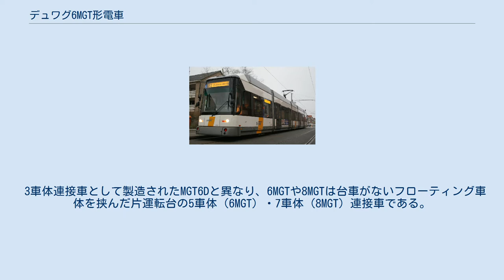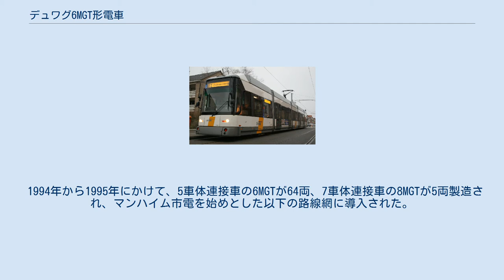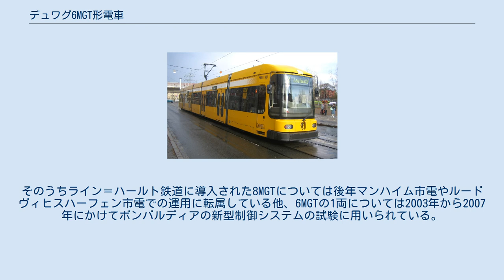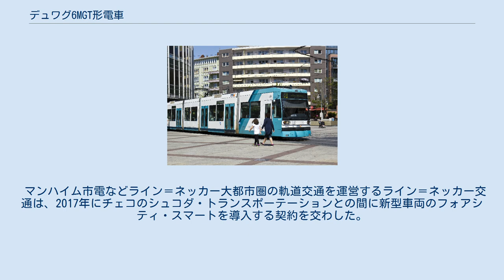デュワグ6MGT形電車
6MGTおよび8MGTは、デュワグとABBが製造した路面電車車両。
車内の大部分が低床構造となっている超低床電車（部分超低床電車）である。
 1990年のカッセル市電（カッセル）向け車両以降、西ドイツ（→ドイツ）の鉄道車両メーカーであったデュワグは、付随台車に車軸がない独立車輪式台車（1軸台車）を用いる事で車内の多くを低床構造とした部分超低床電車のMGT6Dの製造を進めていた。
同じ頃、マンハイムやルードヴィヒスハーフェンなどライン＝ネッカー大都市圏で路面電車を運営する事業者も、従来の高床式電車（デュワグカー、マンハイム形）に代わる新型超低床電車をデュワグに発注したが、こららの路面電車路線では輸送力を確保するため複数の連接車による連結運転や当時世界最長の5車体連接車の運用が行われており、MGT6Dではこれらの車両と比べ収容力が不足していた。
そこでデュワグがABBと共に開発したのが6MGT・8MGTである。
 3車体連接車として製造されたMGT6Dと異なり、6MGTや8MGTは台車がないフローティング車体を挟んだ片運転台の5車体（6MGT）・7車体（8MGT）連接車である。
全長は6MGTは29.2 m、8MGTは40.5 mで、後者は製造当時世界最長の路面電車車両だった。
また設計の際には車体構造そのものも大きく見直されており、車体幅はMGT6Dの2,300 mmから拡大した2,400 mmである。
中間車体は床上高さ350 mmの低床構造となっている一方、主電動機を搭載した動力台車が設置されている前後車体は600 mmで、両車の間には1段の段差が存在する。
この動力台車は車軸を有する一方で台車の回転軸は存在せず、曲線通過時などの走行特性に難が生じている。
 1994年から1995年にかけて、5車体連接車の6MGTが64両、7車体連接車の8MGTが5両製造され、マンハイム市電を始めとした以下の路線網に導入された。
そのうちライン＝ハールト鉄道に導入された8MGTについては後年マンハイム市電やルードヴィヒスハーフェン市電での運用に転属している他、6MGTの1両については2003年から2007年にかけてボンバルディアの新型制御システムの試験に用いられている。
 マンハイム市電などライン＝ネッカー大都市圏の軌道交通を運営するライン＝ネッカー交通は、2017年にチェコのシュコダ・トランスポーテーションとの間に新型車両のフォアシティ・スマートを導入する契約を交わした。
2028年までに80両が納入される予定で、これにより6MGT・8MGTは全車置き換えられる事となっている。
 デュワグが参加したコンソーシアムが受注した路面電車車両のうち、以下の車両は6MGT・8MGTを基に設計された部分超低床電車である。